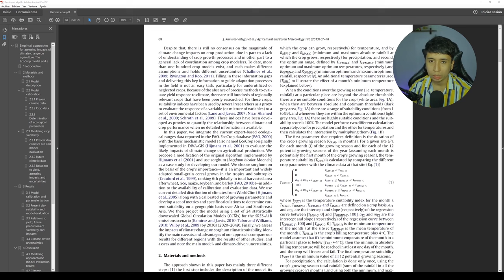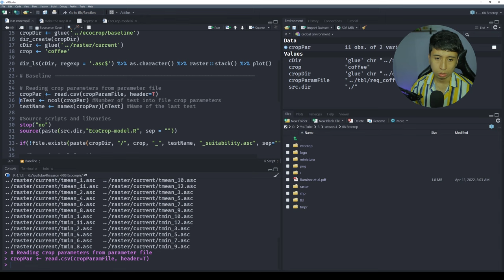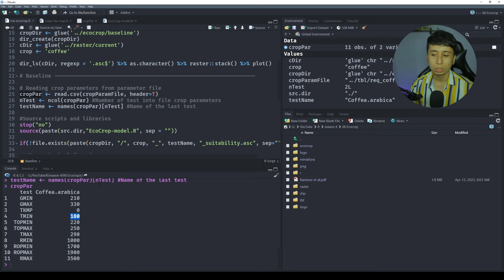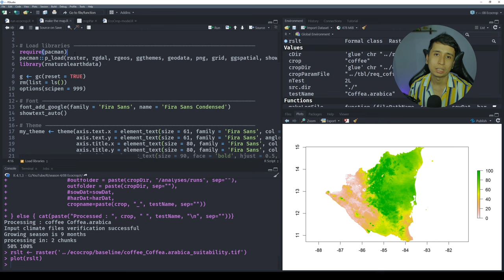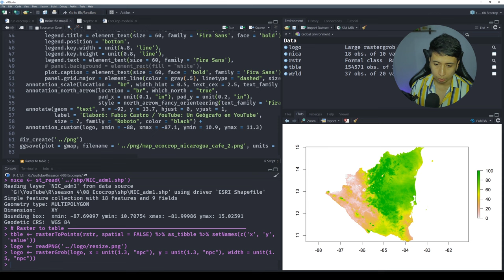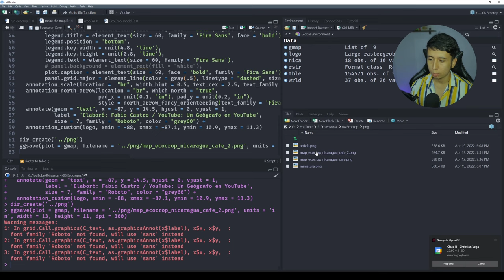Modelo espacial EcoCrop para estimación de zonas idóneas - Tutorial en R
🎉🎁✨  Curso de udemy SIG con R🎉🎁✨

Consultas - Asesoría personalizada

Fabio Castro
Msc SIG
Geógrafo
País Colombia